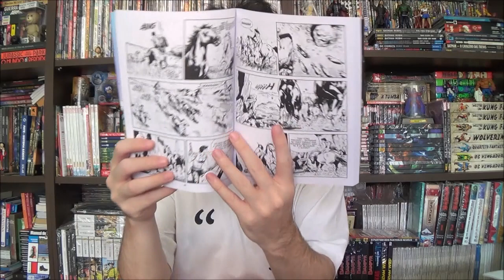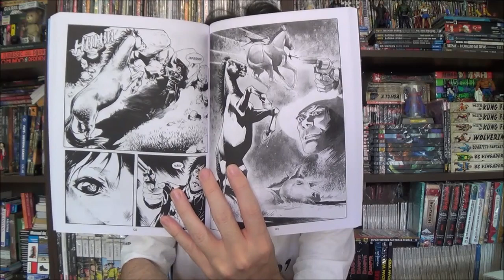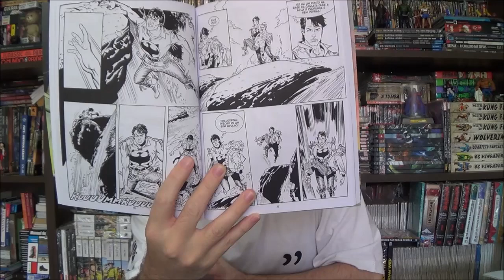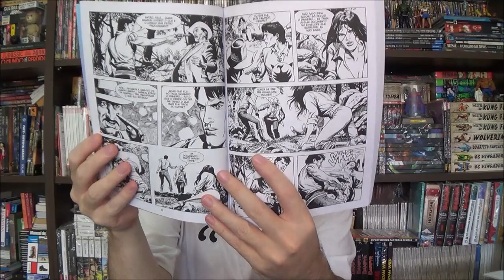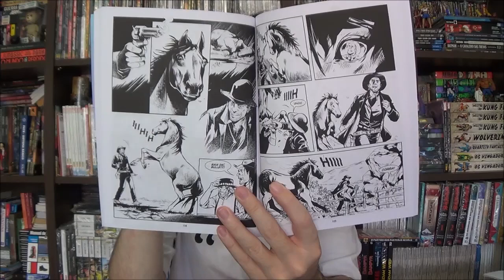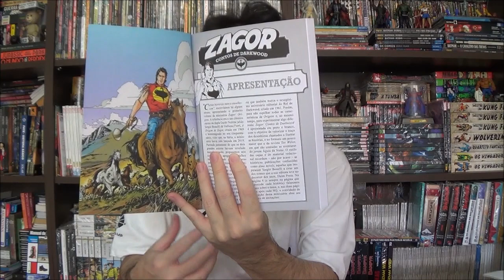Chapéu do Presto Especial - Zagor: Contos de Darkwood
Bem-vindos a mais um Chapéu do Presto Especial, no episódio de hoje vou apresentar os contos perdidos do Espírito da Machadinha: Contos de Darkwood.

Campinas - SP
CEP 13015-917